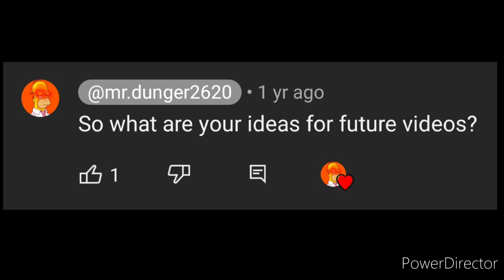making a giant pizza 🍕